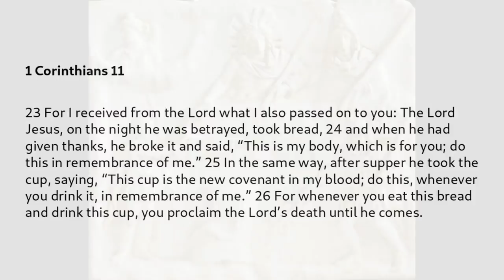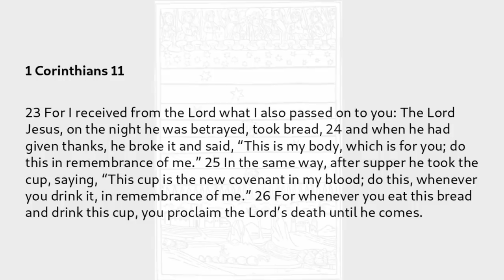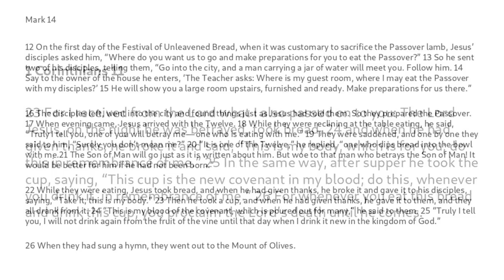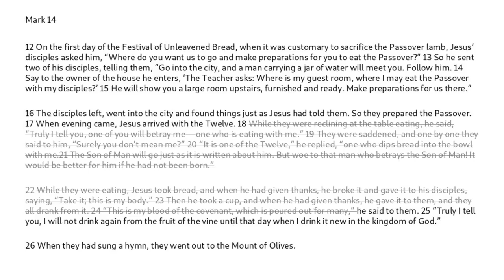The Last Supper according to St Paul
A look at the differences between Paul's and Mark's versions of the Lord's Supper